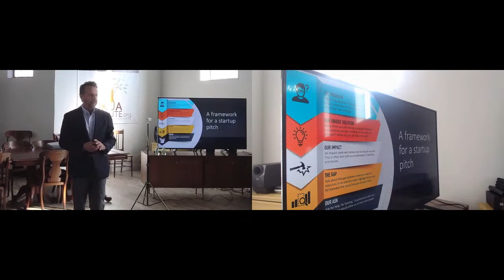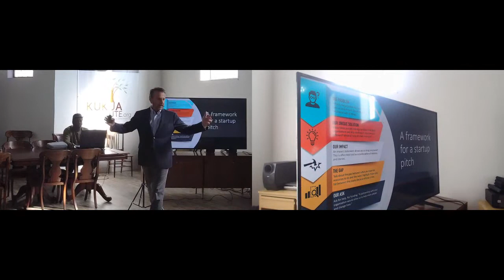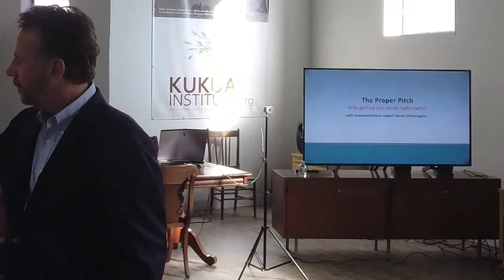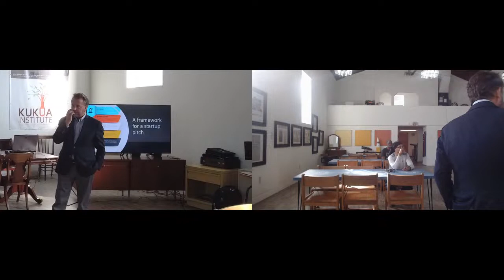Startups on the Blocks - Best Practices for Startups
Startups on the Blocks is a Kukua Institute program to support inclusion within the startup and entrepreneur ecosystems. Our weekly events have two goals:

1. Provide a weekly networking event for founders and future founders.
2. Helping founders learn the best practices of building a startup.

About the KuKua Institute
The Kukua Institute's newest program, Startups on the Blocks, is a network platform that seeks to empower founders of color with the know-how to turn their ideas for solving problems into products and services.

About Bantucola
BantuCola is an ideological anchor that allows for the accelerated growth of the African Diaspora in NW Florida.